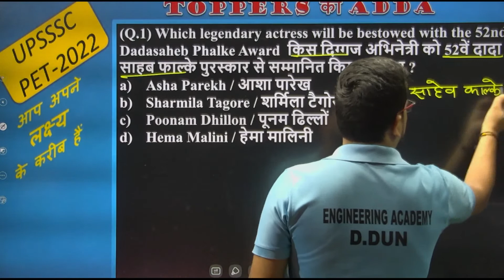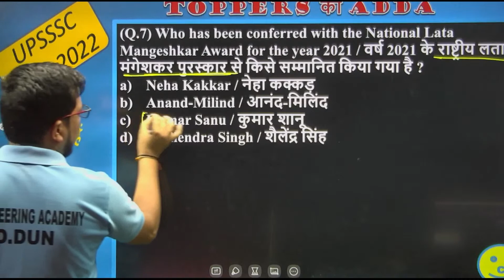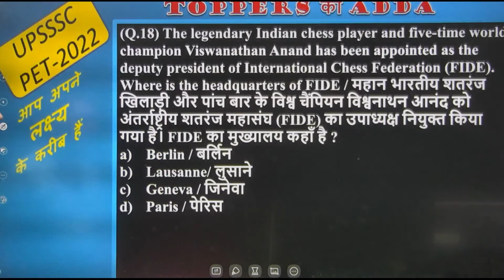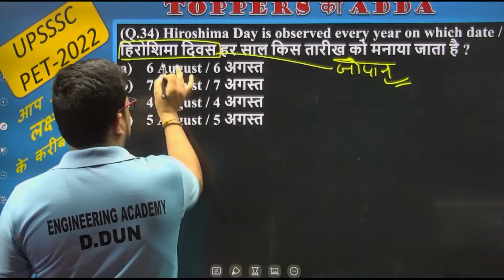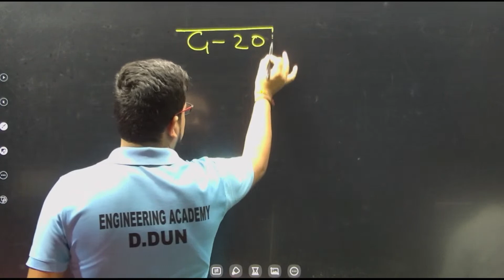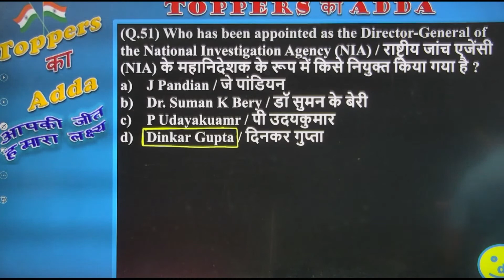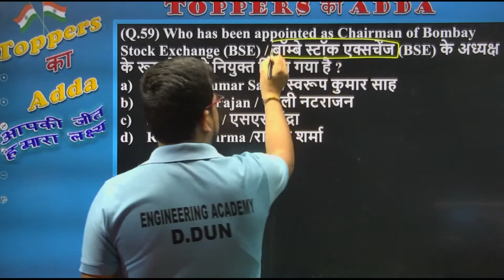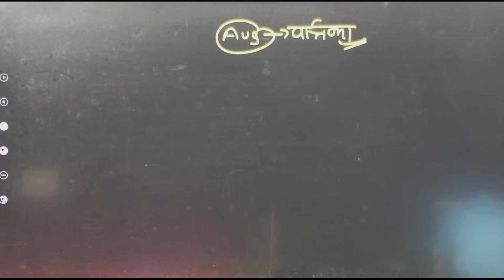30 Sep |Current Affairs 2022 | Imp. Questions | Daily Current Affairs| By Umesh Sir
30 Sep | Current Affairs 2022 | Imp. Questions | Daily Current Affairs | By Umesh Sir

Helpline number:-
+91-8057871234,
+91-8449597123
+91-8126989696